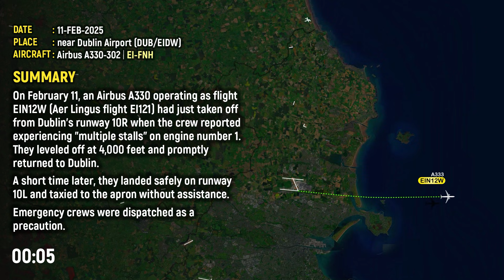ENGINE COMPRESSOR STALL After Takeoff | FIRE Caught on Video (Aer Lingus Airbus A330)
On February 11, 2025, an Airbus A330 operating as EIN12W had just taken off from Dublin's runway 10R when the crew reported "multiple stalls" in the number 1 engine. The aircraft leveled off at 4,000 feet and returned to Dublin. It safely landed on runway 10L shortly afterward and taxied to the apron under its own power. Emergency services were alerted as a precaution but were not required.